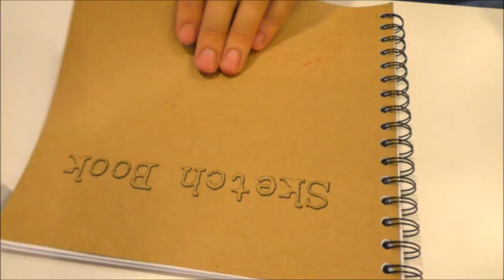ABC canción aprender inglés alfabeto - bebé rimas canción canciones familiares para los niños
ABC canción aprender inglés alfabeto - bebé rimas canción canciones familiares para los niños with Mi Mi Kids